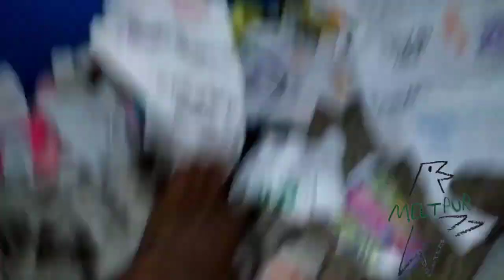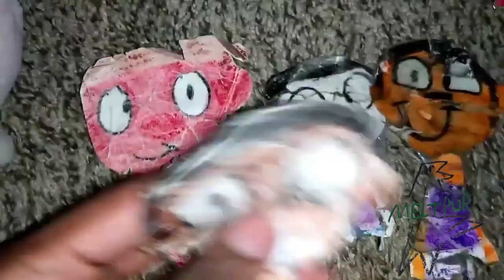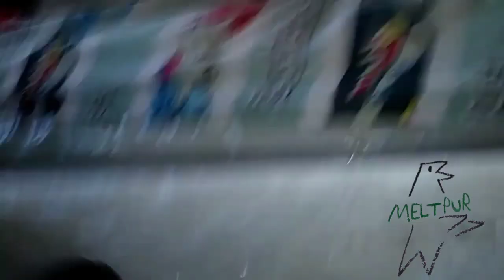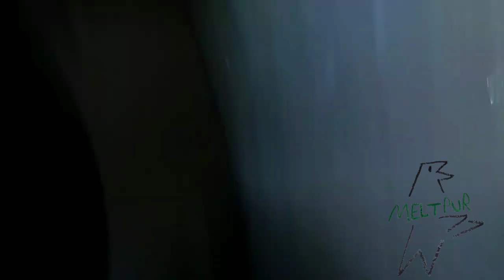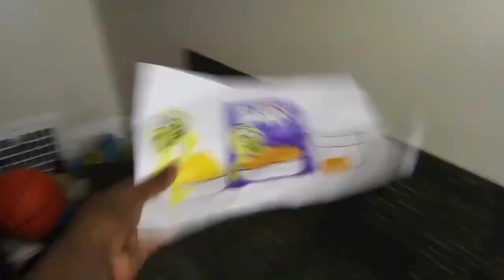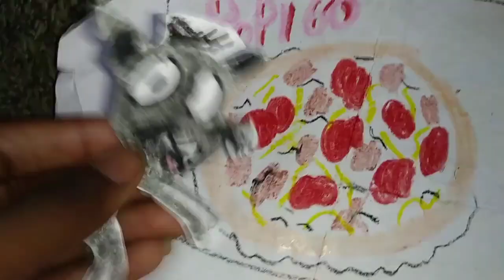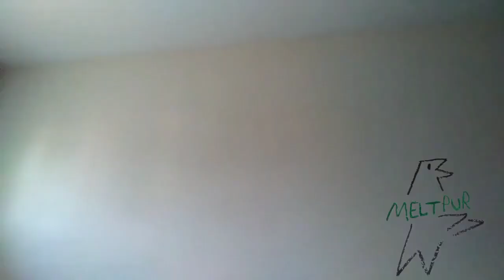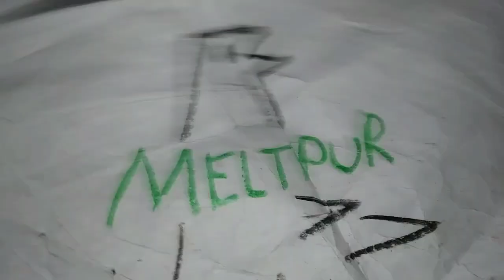June 11, 2023